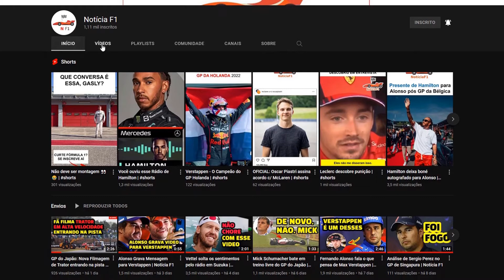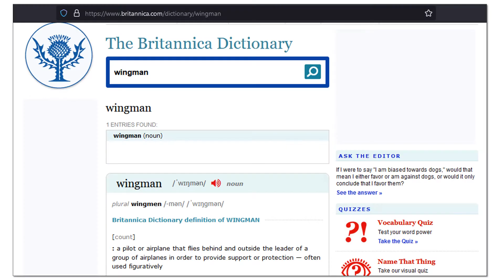Toto Wolff fala sobre saída de Valtteri Bottas da Mercedes | Notícia F1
Toto Wolff deu uma entrevista ao Channel 4 Sports e falou sobre como ele lidou com a saída de Valteri Bottas da equipe para a contratação de George Russell.

📚 Domine o idioma oficial da formula 1 e acompanhe todas as entrevistas